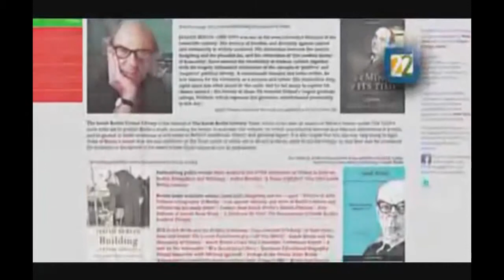Êdoctum Octavio Paz, por Enrique Krauze short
Êdoctum_ Octavio Paz, por Enrique Krauze